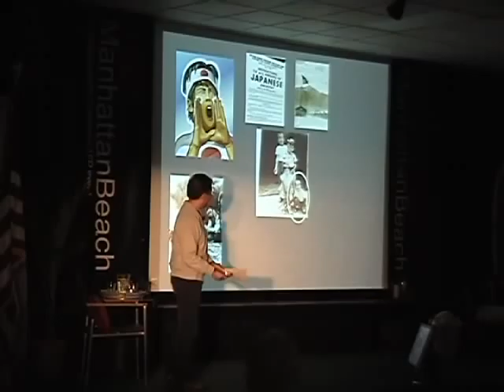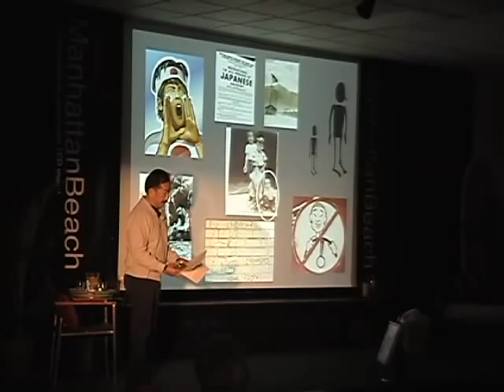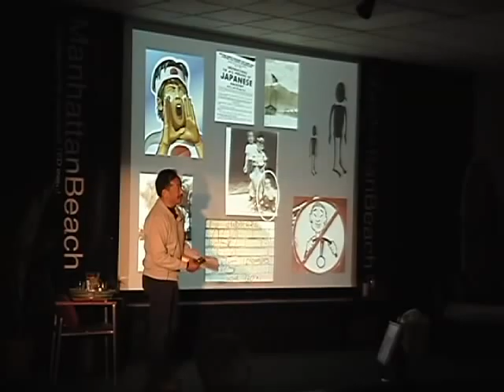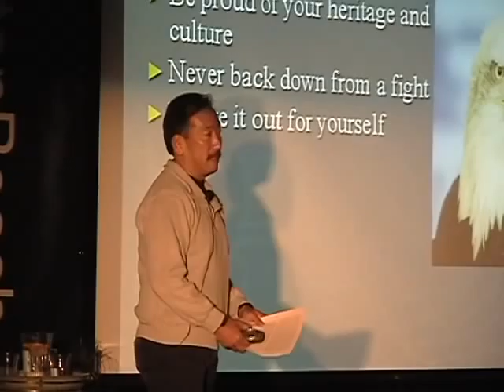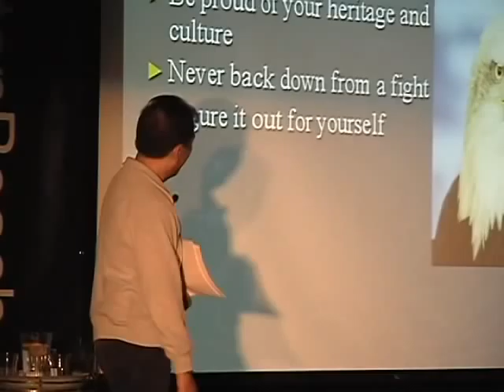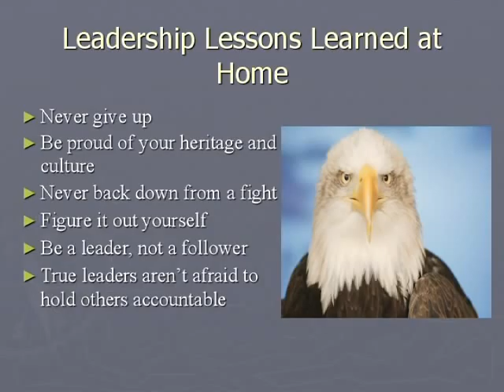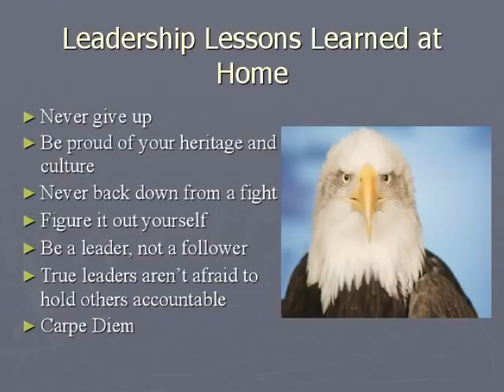TEDxManhattanBeach - Rod Uyeda - The Little Engine That Could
Rod Uyeda is Chief of Police at the Manhattan Beach Police Department, and has been for over 4 years. He was born and raised in East Los Angeles. He started with the Pasa- dena Police Department in 1976 as a police cadet and was promoted to police officer in 1978. For nearly 30 years, Rod continued to serve the City of Pasadena with distinction, rising through the ranks of Police Agent, Sergeant, Lieuten- ant and Commander. Rod worked patrol, vice, narcotics, training, traffic and detectives, where he worked the as- saults/homicide desk. Among Rods accomplishments at the Pasadena Police Department, he successfully completed an undercover assignment at John Muir High School at the age of 23, posing as 17-year-old senior. Rod also served as a Field Training Officer.